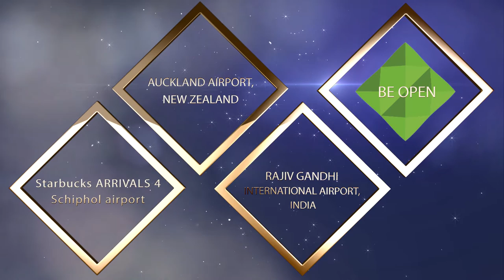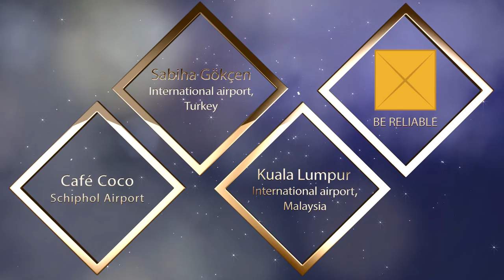HMSHost International Value Awards Ceremony